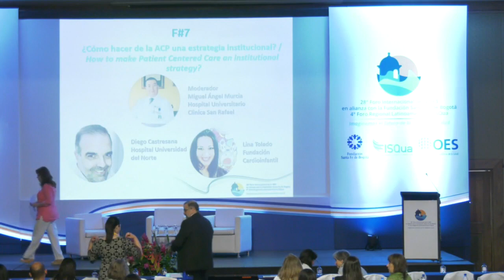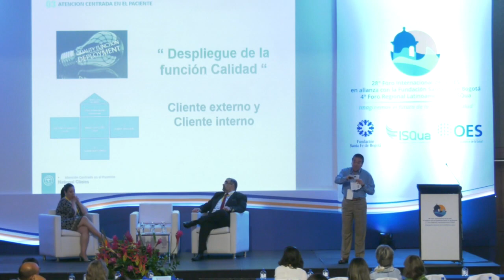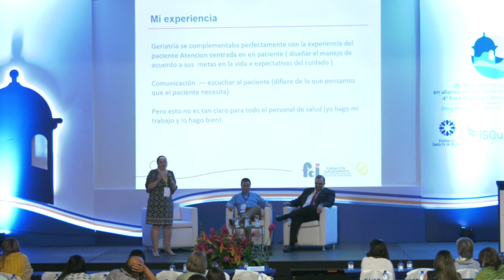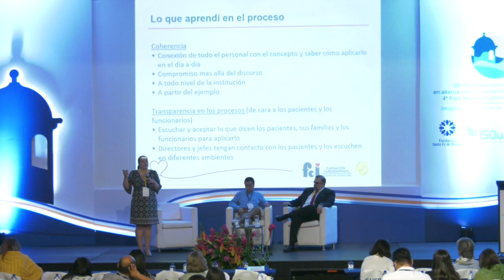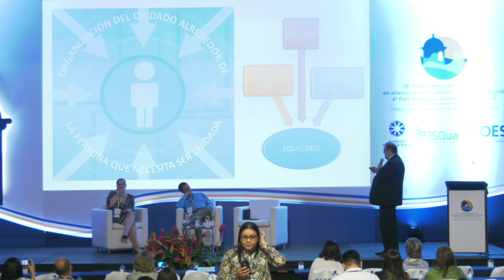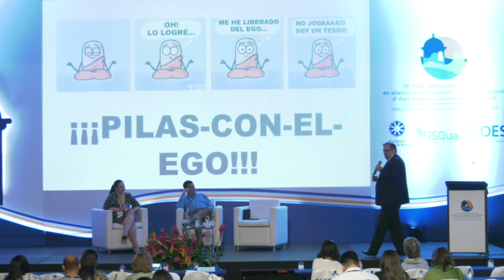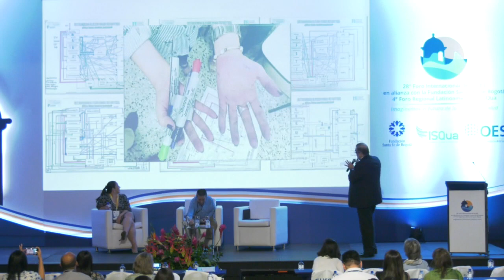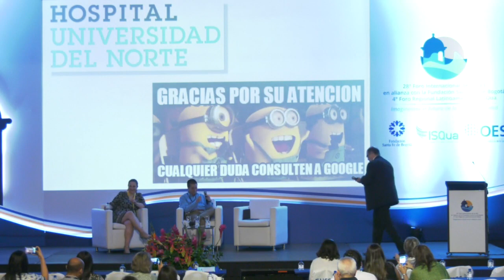Foro OES 2019| Conversatorio F7: ¿Cómo hacer de la ACP una estrategia institucional?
Moderador: Miguel Ángel Murcia (Hospital Universitario Clinica San Rafael)
Conferencistas: Diego Castresana (Hospital Universidad del Norte), Lina Toledo (Fundación Cardioinfantil)

28° Foro Internacional de la OES en alianza con la Fundación Santa Fe de Bogotá - 4° Foro Regional Latinoamericano ISQua

El vídeo es propiedad de la Organización para la Excelencia de la Salud, el contenido sobre el trabajo es de los conferencistas, quienes autorizan la publicación de sus presentaciones y videograbación. La propiedad intelectual de este video le pertenece a cada autor y su uso parcial o completo debe ser referenciando según las normas vigentes.